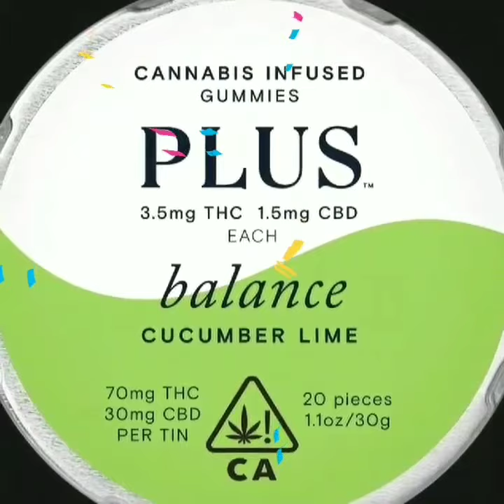PLUS BALANCE CUCUMBER LIME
$119.99

$49.99

 When life gets hectic, find your place of serenity and stay in it with these 70:30 THC to CBD gummies. Cool cucumber paired with a hint of lime makes every day a spa day.

🏷️ me 🔥Agent Santiago Montoya 🔥@leafgolife 1.1